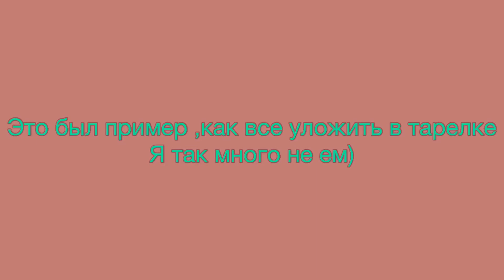#26 Вышла на улицу// Приготовили ужин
Расписание видео:
00:10 --- Мини поздравление
00:52 --- Моя тема курсовой
02:10 --- Вышла на улицу( наконец-то)
03:04 --- Купила грелку
04:20 --- Мой любимый певец
06:34 --- Вспоминаю моменты из детства
10:54 --- Приготовили ужин

Музыкант: Jeff Kaale